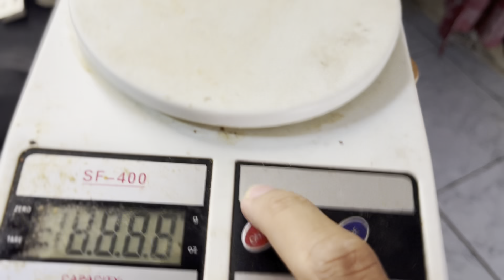Sendal Miniso - MINISO Slippers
Selamat datang di channel Tri arta.

Channel ini memberikan informasi dari dunia otomotif, modifikasi ringan sepeda motor, motor terbaru, membahas rumor tentang otomotif dan lainnya.

nah video ini saya mau sharing mengenai sandal murah dan menurut saya lumayan ok sih buat harian kebutuhan saya, dengan harga 50ribuan, tonton full videonya yaa...

Dan dengerin ini deh, kayaknya kamu bakal suka...

Terima kasih buat kalian yang sudah menonton video kali ini . Salam dan Terima Kasih :)

Yang mau order dagangan snacks saya monggo bisa
DM kesini :

atau ada yang lagi nyari sparepart asesoris motor siapa tau ada yang cocok di toko saya silahkan klik link dibawah ini

untuk yang mau kollaborasi bisa email ke